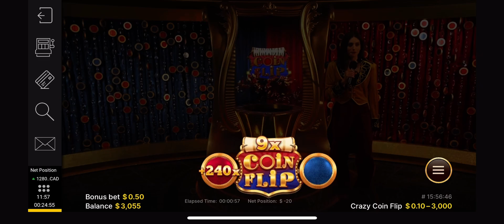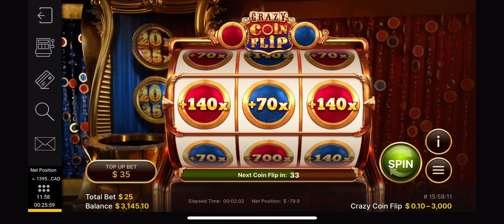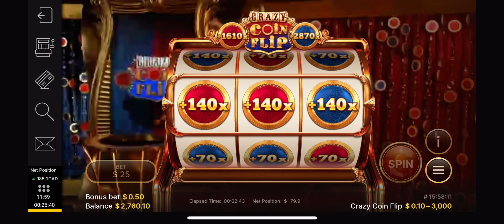CRAZY COIN FLIP INSANE MULTIPLIER TODAY 3000X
This is my Biggest Win Ever on Crazy Coin Flip 3000X Multiplier on the Wheel with over $10K payout!

About Crazy Time:
Crazy Time is a unique live online game show built on our extremely successful Dream Catcher money wheel concept. Now the interactive fun and excitement reaches crazy new levels with the chance to add multipliers from the Top Slot in each game round and in four exciting bonus games. Interactive elements and advanced technology make it possible for players to win different multipliers in two out of the four bonus games. Offering live entertainment with added advanced RNG gameplay, Crazy Time offers a one-of-a-kind player experience, as the fun hits a new high!
INSANE 500X CASHHUNT SESSION TODAY

big win
casino games
casino big win
online slots
slots big win
biggest casino win
casino win
casino slot
slot
jackpot
crazy time
Crazy time massive multiplier
all in crazy time bet
Online slots
Jackpot win
crazy time strategy
slots
Bonus
crazy coin flip
casino games
biggest wins
time crazy
pachinko crazy time
crazy time bonus
win
big win
Jackpot wins
Megaways Huge Win
Gambling